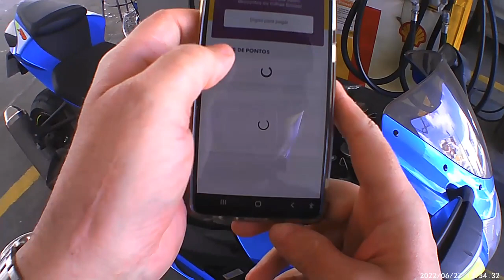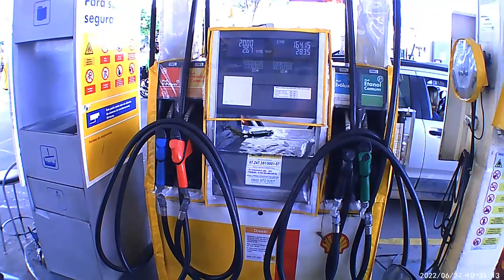Passeio na Suzuki GSXR750 em MAceio-AL ...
passeio na GSXR750 GP a Smurfett meu primeiro video filmado pilotando a suzuki em maceio